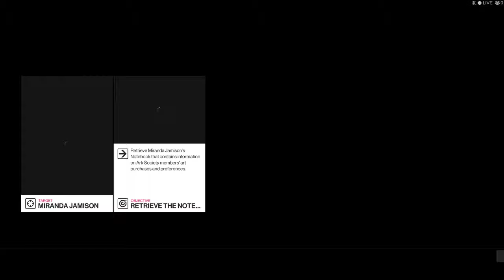hitman 2 - Exclusive taget #3 - Mirandra Jamison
Cant belive i got fucked by a burger!